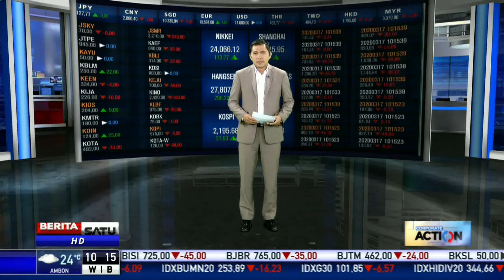BEST Bukukan Laba Menurun 10,04 Persen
PT Bekasi Fajar Industrial Estate Tbk (BEST) membukukan laba yang dapat diatribusikan kepada pemilik entitas induk sebesar Rp 380,17 miliar hingga akhir 2019. Angka tersebut turun 10,04 persen dibandingkan realisasi tahun lalu Rp 422,61 miliar.